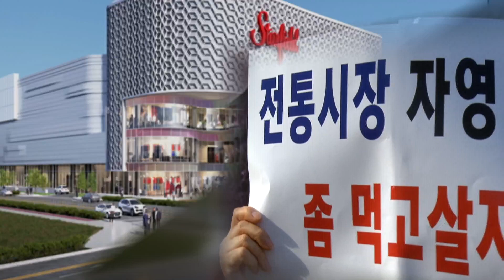스타필드 창원 착공, 비수도권 1호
[앵커]
거대 유통업체 신세계 그룹 스타필드가 창원에 첫 삽을 떴습니다.

비수도권 지역에 들어선 것은 처음인데요, 지역발전이냐 골목상권 잠식 이냐 논란은 여전합니다.

[기자]
스타필드 창원이 기공식을 갖고 본격적인 공사 시작을 알렸습니다.

비수도권 지역으로는 처음으로 추진하는 초대형 복합쇼핑몰입니다.

지하 7층, 지상 6층, 연면적 24만 제곱미터로 축구장 30배가 넘는 규모입니다.

오는 2024년 문을 열 계획입니다.

{임영록 스타필드 창원 대표이사/"고객이 원하는 다양한 라이프 스타일을 제공하는 복합 생활문화공간을 만들어 차별화된 가치를 제공할 것입니다."}

준공 이후 지역 경제 활성화에 대한 기대가 높습니다.

{허성무 창원시장/"일자리가 3천개 정도 만들어지는 것으로 알고 있습니다. 오픈하게 되면 연간 경제효과가 2조2천억 원 정도를 기대하고 있고요"}

2016년 부지 매입 이후 사업 지연으로 당초보다 규모도 축소하는 등 어려움도 많았습니다.

우여곡절끝에 첫 삽은 떴지만 해결해야 할 과제가 많이 남아있습니다. 지역 소상공인들과의 상생 문제가 바로 그것입니다.

지역 상인들은 골목상권 잠식 가능성이 높은 상황에서 상생협약에 대한 구체적 논의도 없이 기공식을 강행했다며 반발하고 나섰습니다.

{승장권 경남대형유통입점 저지 대책위원회 위원장/"상생협약이라는 것이 법적인 구속력이 없습니다.(창원시가)확실한 중재 역할을 해서 소상공인들에게 피해가 없게끔 장치를 만드는 등 시가 큰 역할을 해 줘야"}

또한 교통혼잡 등 공론화과정에서 논의됐던 각종 내용들에 대해 제대로 된 설명이 없어 대형 유통업체 건설을 둘러싼 갈등은 여전한 상황입니다.